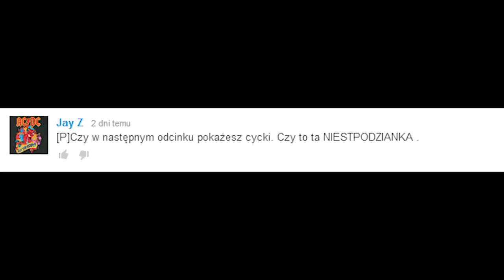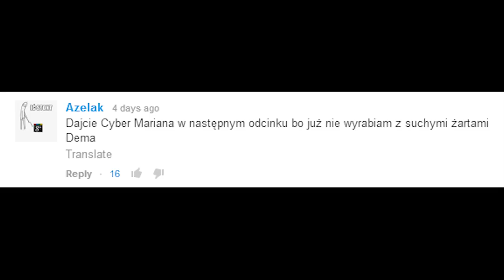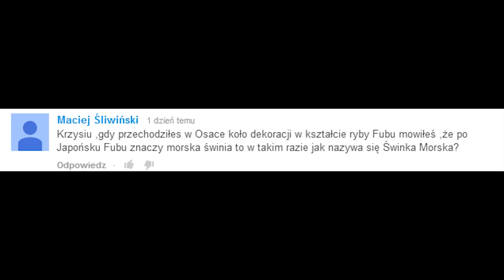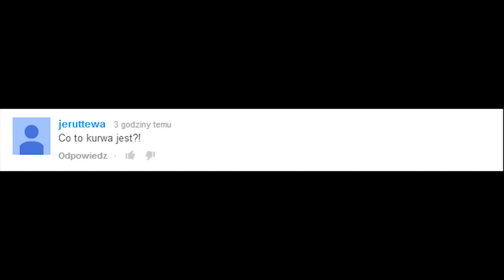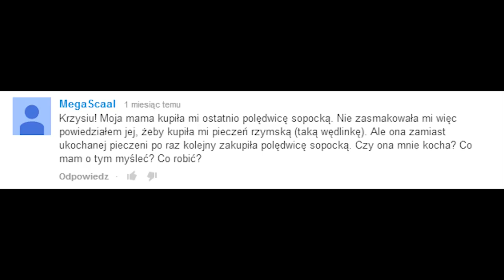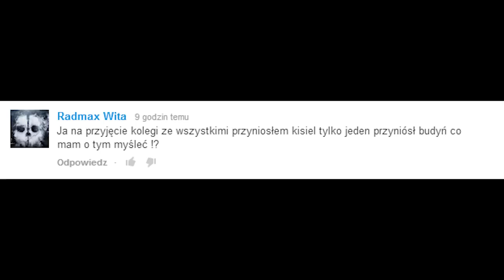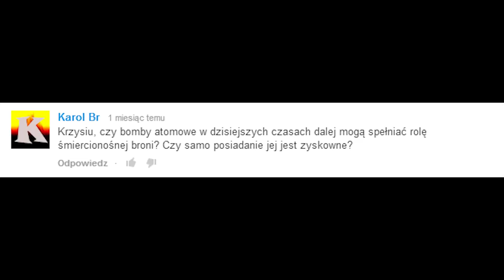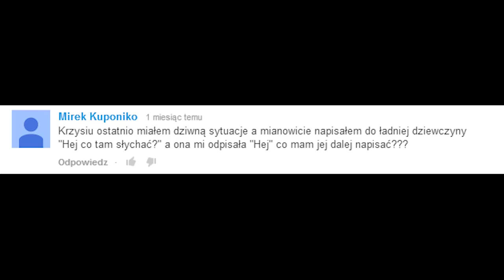ZERŻNIĘTE Z NIEKRYTEGO - Zapytaj Beczkę #78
Martin Stankiewicz dołącza do Zapytaj Beczkę Power Rangers i w swoim stylu udowadnia, że w Internecie nie ma głupich pytań.